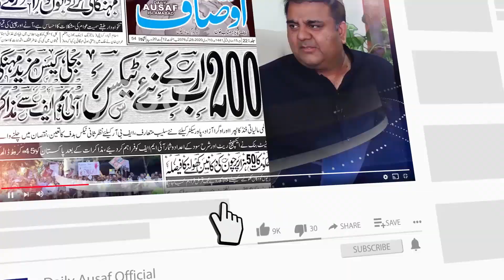استغفراللہ ،پاکستان میں 2امام مسجد 1ساتھ ایک جماعت کی امامت کرا رہے ہیں، کیا یہ جائز ہے ؟کومٹ کریں